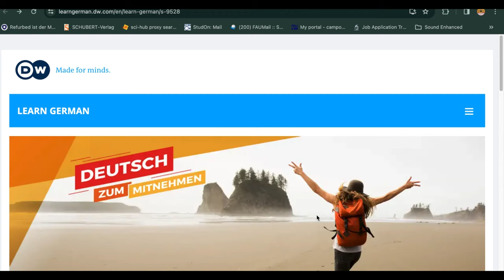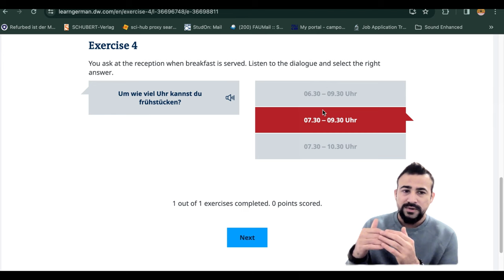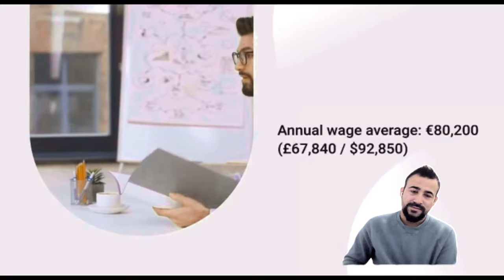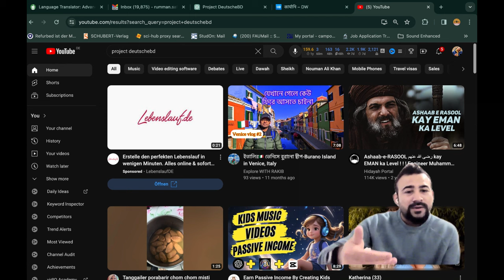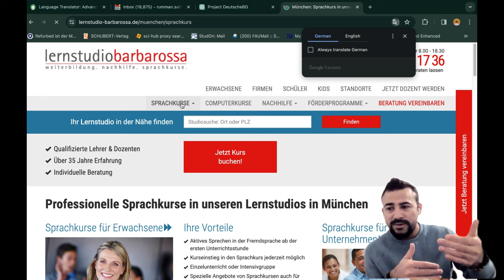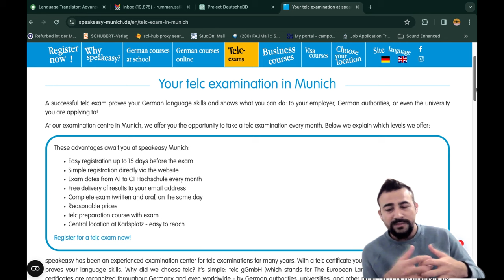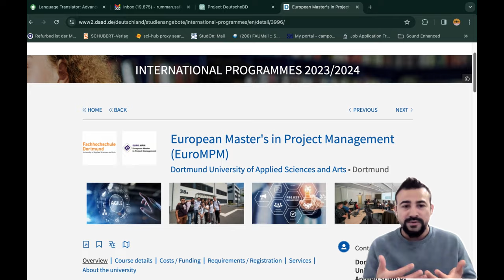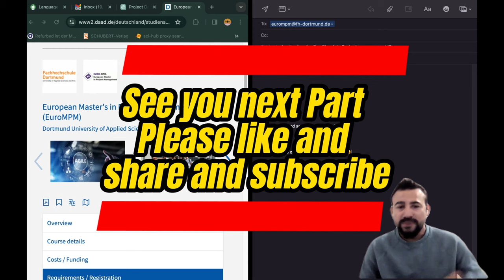কীভাবে বাংলাদেশ থেকে জার্মানিতে আসবো এখন খুবই সহজ || Immigrating to Germany || Germany Work Visa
Welcome to germanbd, your ultimate guide to Germany immigration, higher studies, job opportunities, and expat life! Whether you're looking to study, work, or settle in Germany, this channel provides valuable insights to help you navigate the process.

I also share personal experiences about Islamic culture in Germany, daily challenges as an expat, and practical advice on learning German language. Join me on this journey to explore Germany’s rich culture, career possibilities, and educational opportunities for Bangladeshi and other international viewers.
The new easier law will make the German job market more competitive after 4 years, and as a Bangaldeshi, our chances will be narrow, so don't waste your time and come to Germany as early as possible because Germany already has immigrant contracts with India and some other countries.
Germany current situation for students
Bangaladesh immigration
study in Germany
germany Vlog
germany schlorship for bangladeshi students
germany visa update
germany bangla || visa application || opportunity card
সারসংক্ষেপ:
জার্মানিতে দক্ষ শ্রমিকদের জন্য সবচেয়ে উত্তেজিত এবং বৃহত্তম অভিবাসন আইন যা 2024 সালের 1 মার্চ থেকে কার্যকর হবে কারণ জার্মান সরকার ঘোষণা করেছে যে 2024 �
আইন 1: আপনি যদি 18B ABS1 (Resident Permit Visa) ধারার অধীনে একজন দক্ষ কর্মী হন তবে দক্ষ কর্মীদের স্ত্রী ও সন্তানদের জন্য ন্যূনতম কক্ষের প্রমাণ দেখাতে হবে না যা আগে বাধ্যতামূলক ছিল, যা আগে প্রতি ব্যক্তির জন্য ন্যূনতম 12 square মিটার ছিল 😊
আইন 2: মার্কিন যুক্তরাষ্ট্র এবং কানাডার মতো অভিভাবকদের রেসিডেন্ট পারমিট কার্ড দেওয়া হবে।
আইন 3 : জার্মানিতে স্নাতক শেষ করার পর শিক্ষার্থীরা চাকরি খোঁজার ভিসার জন্য 24 মাস পর্যন্ত সময় বাড়াতে পারে এবং এটি 36 মাস পর্যন্ত বাড়ানো যেতে পারে �
আইন 4: এখন যে কেউ ওয়ার্ক সার্চ ভিসার জন্য জার্মানিতে আসতে পারে তবে আপনার ন্যূনতম ডিপ্লোমা ডিগ্রি থাকতে হবে। আপনি সর্বোচ্চ 3 বছর পর্যন্ত 3 বছরের ভ�
দয়া করে মার্চ পর্যন্ত এবং জুন পর্যন্ত অপেক্ষা করুন। অনেক সহজ এবং উত্তেজনাপূর্ণ নিয়ম আমাদের জন্য অপেক্ষা করছে। আপনি কি এখনও আপনার সময় নষ্ট করতে চান এবং বলতে চান যে আমি বাংলাদেশে সুখী।
Query Discussed:
Germany Work Visa | Interview Questions | Important tips | German Embassy | Experience
Visa Interview Questions German Embassy | Student Visa Germany Interview
What is an opportunity card and how to break down new rules? || Details Discussion
Germany's new immigration law
How to find University in Germany
How to apply university directly without any money
How much is the minimum hourly salary in Germany?
LIving Cost in Germany
How to learn German language very easily
Why german language is a must
How can I apply to my university for free?
Germany's New Immigration Reform
Germany's New Immigration Law 2023
reality of studying in germany
germany higher education
how to apply for a opportunity card

Query Discussed :-👇👇
জার্মানির নতুন ভিসা নীতি অনুযায়ি কি ধরনের সমস্যার সম্মুখিন হতে হবে ?
জার্মানিতে ওয়ার্ক পারমিটের জন্য যেভাবে আবেদন করতে হবে
ফ্রি'তে জার্মানি যাওয়ার সুযোগ, মিলবে নাগরিকত্বের সুবিধা | Work Opportunity | German Citizenship
New Skilled Work Immigration Act 2023, Germany 🇩🇪
Point-Based Immigration, Germany | The opportunity Card 🇩🇪
জার্মানিতে যেতে চাওয়া ব্যক্তিদের জন্য কি কি ধরনের ইমিগ্রেশন পদ্ধতি রয়েছে? | Germany | Immigration
BREAKING NEWS: German Citizenship NOW in JUST 3 YEARS!
Skilled Immigration Act Passed in Germany || জার্মানিতে দক্ষ কর্মী অভিবাসন আইন পাস || Germany
Germany introduces draft bill to step up deportations | DW News
হাজার হাজার শিক্ষানবিশ কর্মী নেবে জার্মানি | Work Opportunity in Germany | Entrepreneurs | Somoy TV
জার্মানি আসার পথ সহজ হলো 🇩🇪|| Germany Made Easy Skilled Migrants Law || দক্ষ কর্মী হিসেবে জার্মানি
Step by Step Process to Study in Germany
জার্মানিতে স্টুডেন্ট ভিসায় আসতে সর্বমোট খরচ কত ? | Latest 2023 | Study in Germany
IELTS ছাড়া জার্মানিতে সব চেয়ে সহজ ও বৈধ ভাবে যাওয়ার উপায় | German Visa 🇩🇪
জার্মানিতে Bachelor করতে আসলে যে সকল সুযোগ সুবিধা পাবেন| Full Free Bachelor Program in Germany!
দেশে গড়ছে বিদেশির ভবিষ্যৎ | foreign student in bangladesh | Maasranga Unmochon
Germany's New Immigration Law 2024 Don't Miss Your Last Chance জার্মানির ইমিগ্রেশন আইন প্রকাশিত!
জার্মানিতে ফ্রী তে সরকারি ভাবে চাকরির সুযোগ ,, Labour crisis in Germany